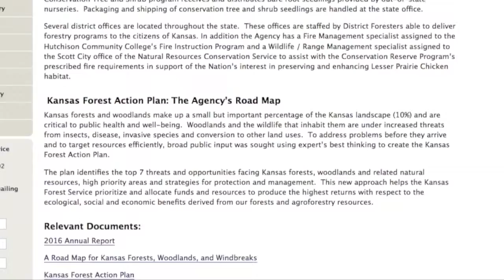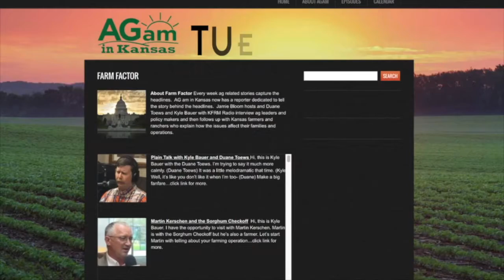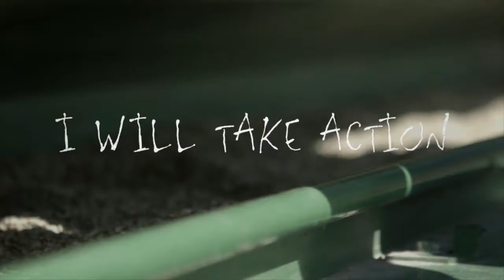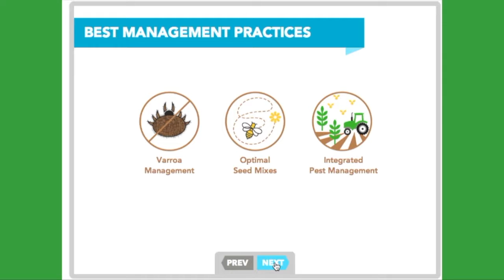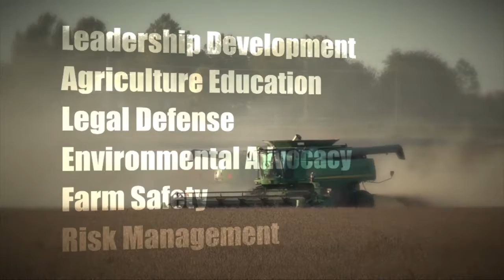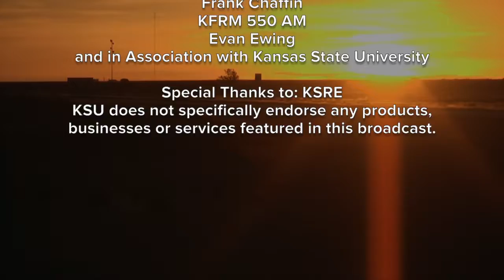Farm Factor - August 22, 2017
Jamie Bloom)Good morning and welcome to Farm Factor, I'm your host Jamie Bloom. First Kyle Bauer visits with Robert Atchison with the Kansas Forestry Service. Then enjoy this week's Kansas Soybean Update. Next Duane Toews is discussing Honey Bees with Matthew Mulica from the Honeybee Health Coalition; and then this week's Kansas Farm Bureau update. We'll end with Plain Talk featuring Kyle and Duane Toews. Stay with us!